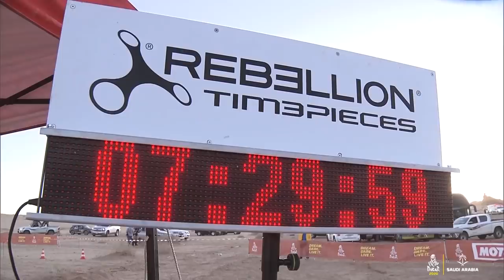Dakar 2020 - Stage 5 (Al Ula / Ha’il) - Bike/Quad Summary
Bike: TOBY PRICE (RED BULL KTM FACTORY TEAM) won the stage Al Ula / Ha’il in front of PABLO QUINTANILLA (ROCKSTAR ENERGY HUSQVARNA FACTORY RACING) and ANDREW SHORT (ROCKSTAR ENERGY HUSQVARNA FACTORY RACING). RICKY BRABEC (MONSTER ENERGY HONDA TEAM 2020) is in the lead of the overall.

Quad: ROMAIN DUTU (SMX RACING) won the stage Al Ula / Ha’il in front of ALEXANDRE GIROUD (TEAM GIROUD) and IGNACIO CASALE (CASALE RACING). IGNACIO CASALE (CASALE RACING) is in the lead of the overall.

In the sandy surroundings of the day, humongous rocks will serve as landmarks to avoid costly navigation mistakes! Less technical but just as impressive as dunes, gigantic sandy hills stand to attention in front of the drivers. The descents, occasionally scattered with desert grass, will require even more advanced driving skills.